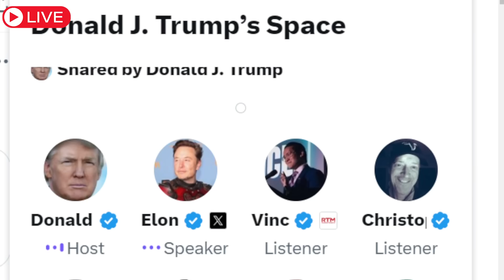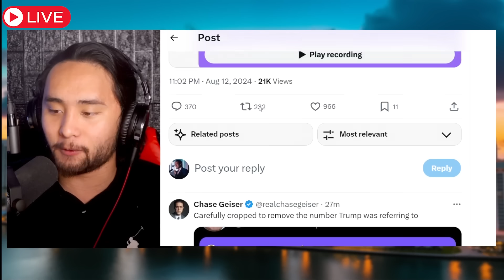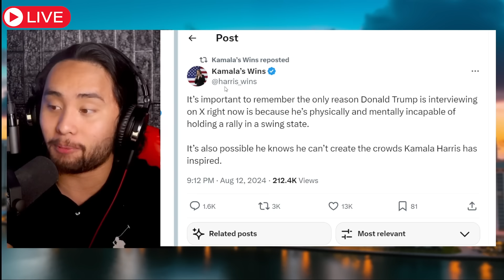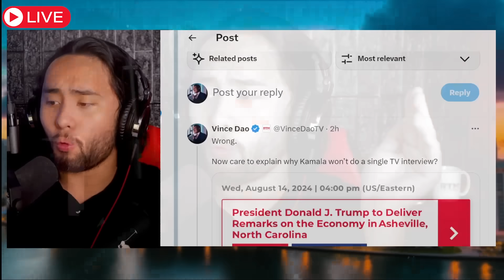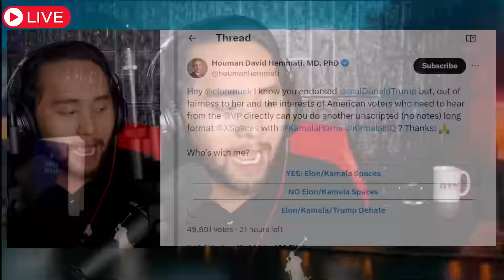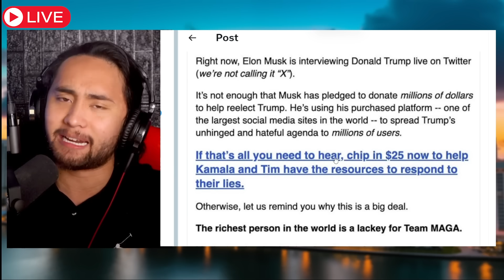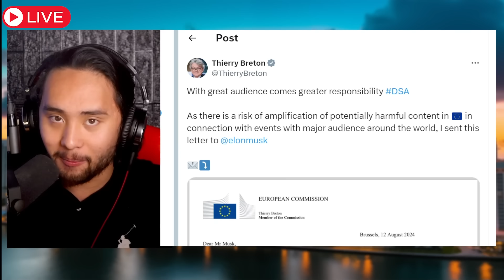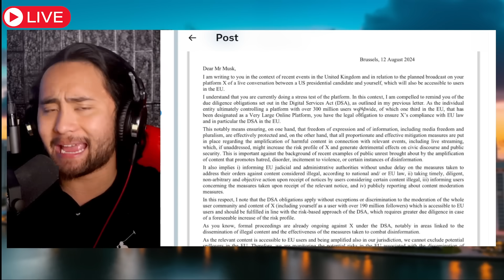Kamala Influencers SEETHE After Trump & Elon Musk MAKE HISTORY on X!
The Kamala Harris Campaign, Harry Sisson, the EU, and many other anti-Trump entities melt down after the Donald Trump Elon Musk Interview pulls historic numbers.

Prior:

Donald Trump's X/Twitter Space Interview with Elon Musk surpasses 1.2 million live listeners in what is reportedly the largest live interview in internet history. Meanwhile, Kamala Harris and her influencers cope about technical issues with the space and Trump's apparent slurring of voice despite Elon Musk's claims that DDOS Hackers launched a DDOS attack on X which caused the technical issues. In the Space itself, Trump hammered home key points like immigration, economy, and Butler PA to Elon Musk's approval.